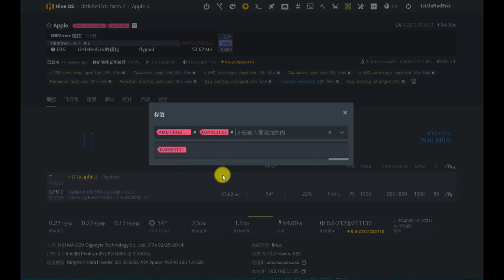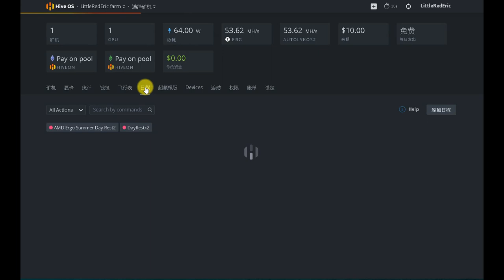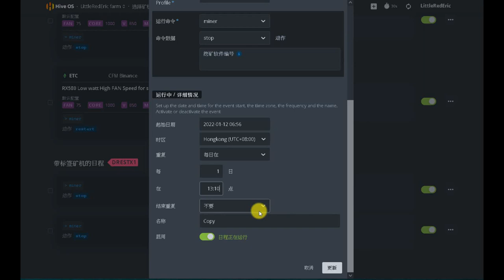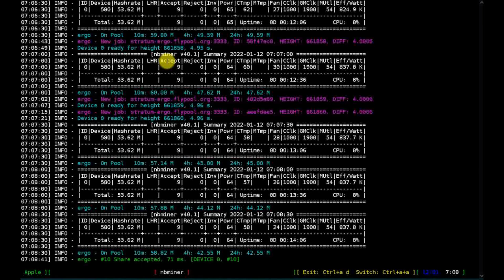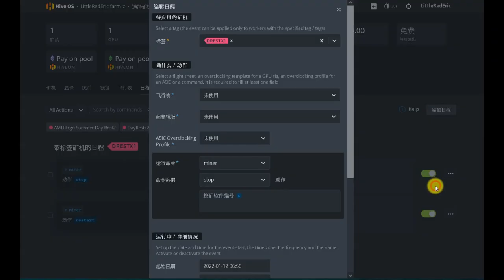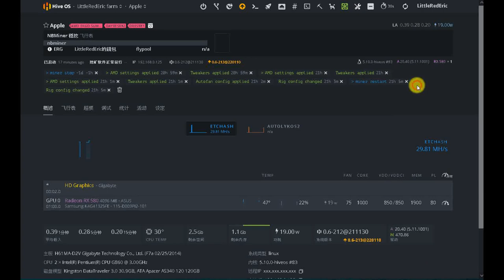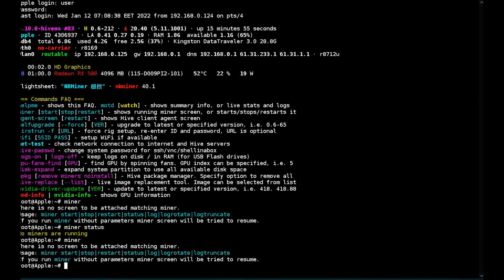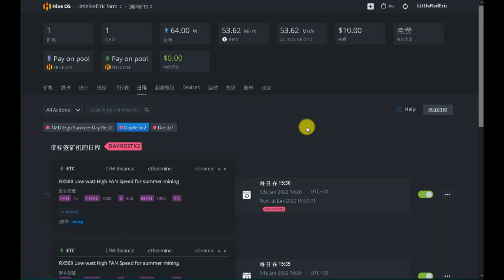Hive OS日程管理 | Hive OS 定時休息 | Hive OS 重新挖礦 | Hive OS重新啟動 Hive OS 教學 Hive OS 自學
Hive OS日程功能可以說是非常的便民. 它就像定時器或鬧鐘一樣, 你只要設定好, 它就依你的安排作息. 這對二手顯卡是個福音, 可以大大降低顯卡罷工, 因為它們也要適度休息一下, 尤其是買到戰鬥力不佳的二手貨。我用這個功能讓礦機每因工作12小時, 適度休息5到10分鐘以維持它們的使用壽命, 因為長期的滿載工作對任何設備都是一種加速的磨損, 尤其是在高溫運作。

有了這個功能, 想關機或重啟礦機就不用隨時在線操作。設定完後,一切搞定.
p.s.這台筆電有點弱, 最後的部份有點影音不同步. :( 😂